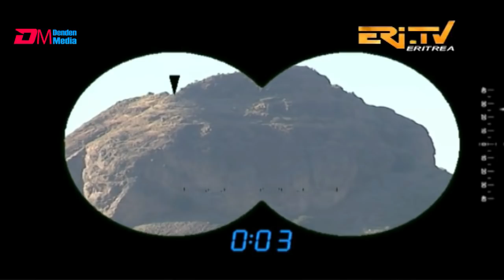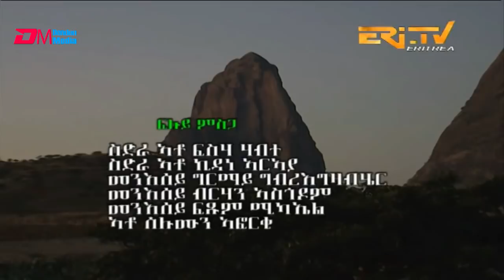ERi-TV Lidet\Christmas Special: ጉዕዞ ናብ እምባታት ሕረት ዑና